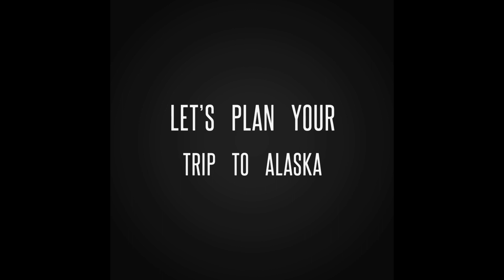Destination Alaska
Do you have dreams of going to Alaska? Well, make those dreams come true. You won't regret it. We want to tell you of the six most significant reasons you should cruise to The Last Frontier sooner rather than later.

1. You decide which cruise line to take. Sailing in Alaska extends from the middle of May to mid-September. During these months, you won't likely see a shortage of cruise line options. Choose to go on a luxury or expedition-style cruise or maybe something a little more unique.
2. Alaska is desirable to people of all ages and tends to be high up on many bucket lists. Many families come here each year to enjoy the beauty of the great state and the broad scope of activities and events.
3. The wildlife is absolutely out of this world. When traveling to Alaska by cruise ship, don't be surprised to spot bear hunting for fish, whales, eagles, and several other beautiful creatures.
4. Dare to go dog sledding? You may have to take a helicopter ride to get into the mountains first. This could be one thrilling adventure. Best of all, you get to hang with sweet huskies all day.
5. Go on a land tour before or after your cruise. Hike through the Denali National Park or the Kenai River Valley.
6. Sadly, Alaska won't be as charming as it is now, forever. Right now, you can see the nation in all of its iconic glory. From lush forests to enormous glaciers, there is so much to admire before global warming takes it all away.
Alaska truly is one of the most magical places on Earth, and it's right here in the United States. If you, like almost everyone else, have "visit Alaska" on your bucket list, what are you waiting for? Before you know it, you'll have a one-of-a-kind vacation planned that will undoubtedly bring you memories that last a lifetime.